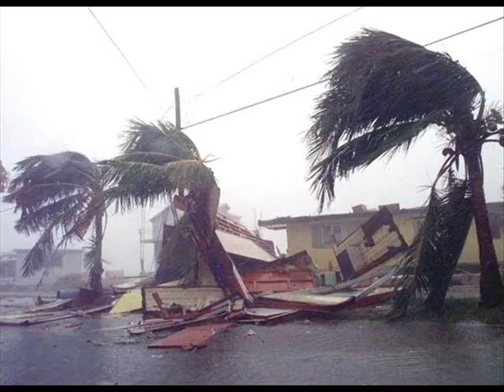how cyclone formed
Cyclone refers to any spinning storm that rotates around a low-

pressure center. The low pressure center is also referred to as the 'eye' of

the storm, which is well known for being eerily calm compared with the areas

under the spinning 'arms' of the storm.